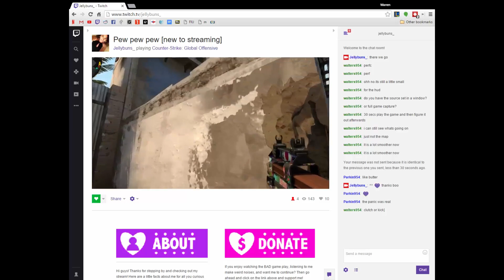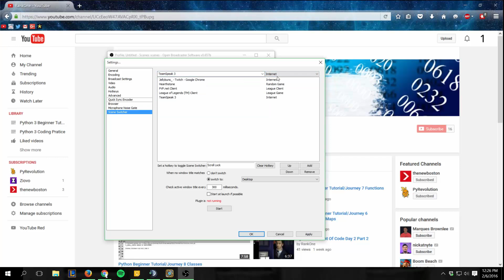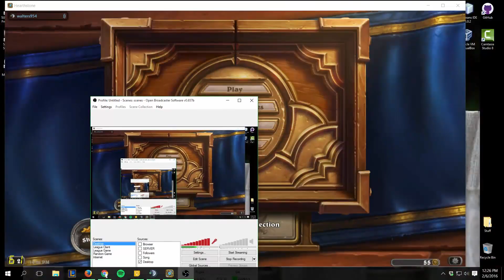Open Broadcaster Software (OBS) Scene switcher tutorial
Basic tutorial on how to setup OBS scene switcher. For games like league of legends that have a client and a game engine your OBS scene will swap automatically. So if you play game that have multiple clients or you just want to switch back to a specific scene for any condition this is how you do it.